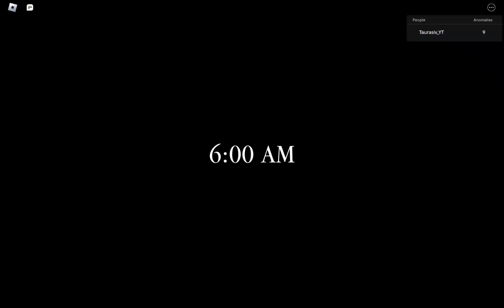Taurasiv Plays Observation duty on Roblox GAMEPLAY PART 12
Hello I was playing after 4 months so am back